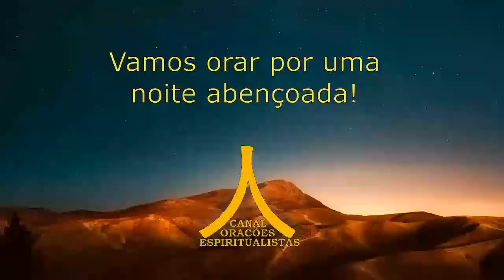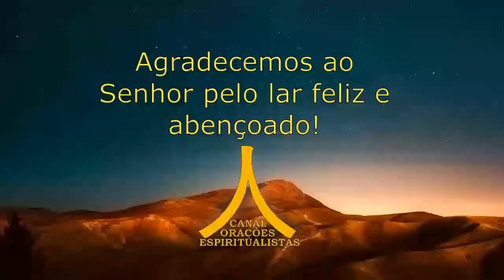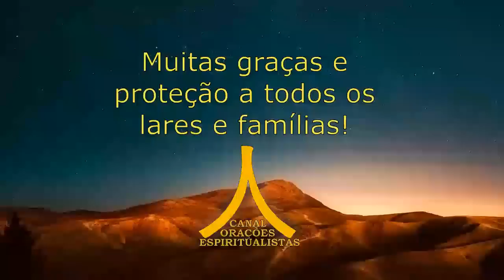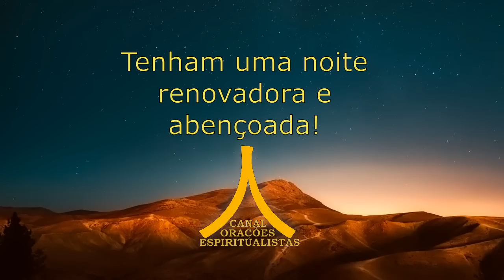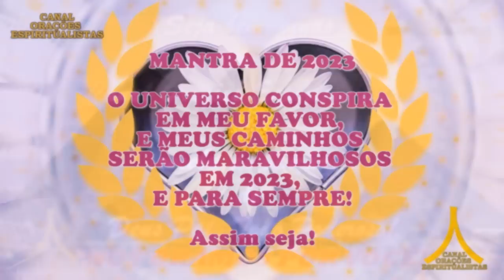Oração da Noite! Proteção com Ave Maria e Pai Nosso!